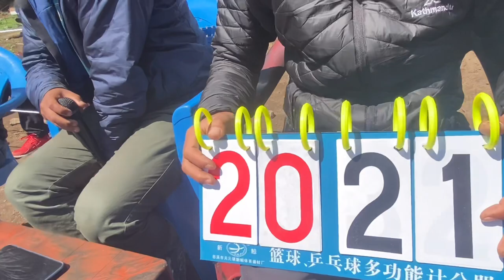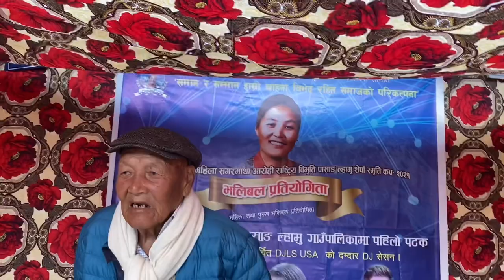National Luminary Pasang Lhamu Sherpa Memorial Volleyball Tournament and Concert | Surkey, Nepal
Thank you all of the sponsors, athletes, and artists for making this event possible.